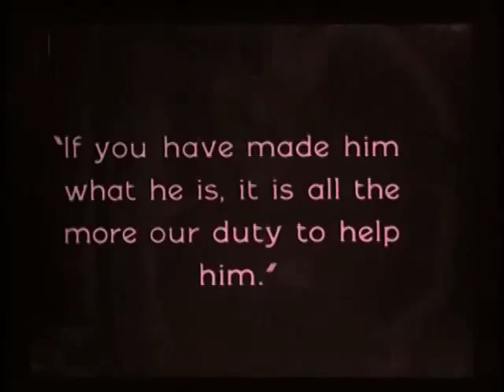courage from "The Penalty" 1920